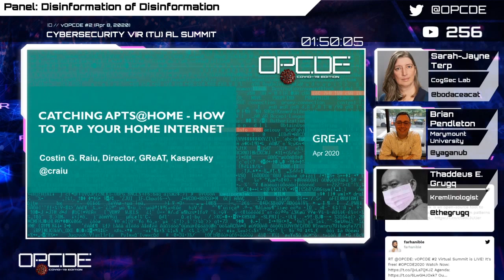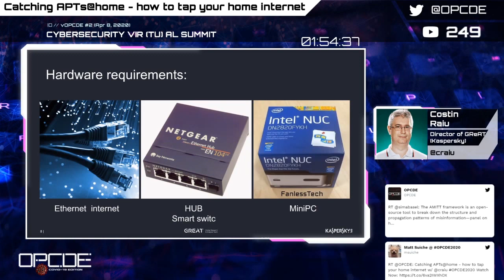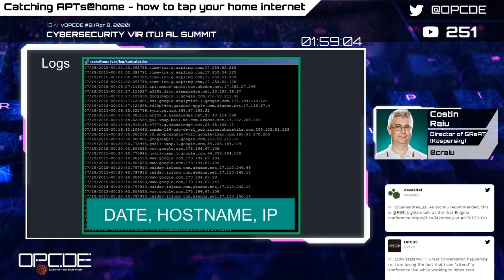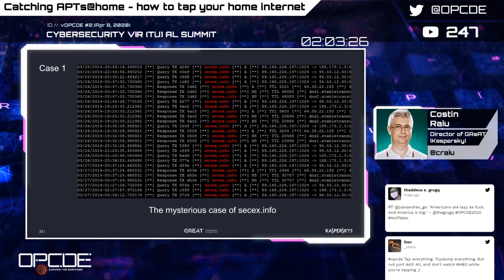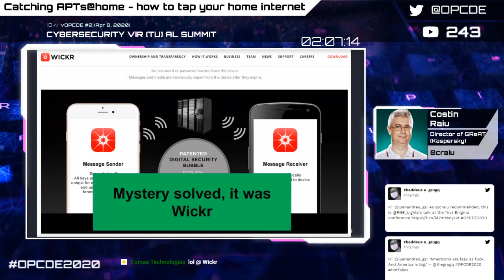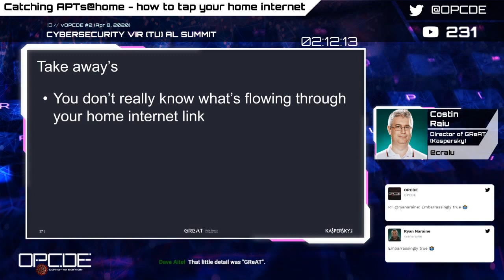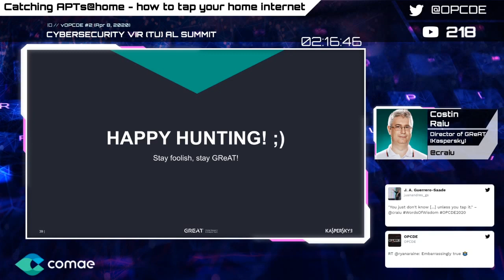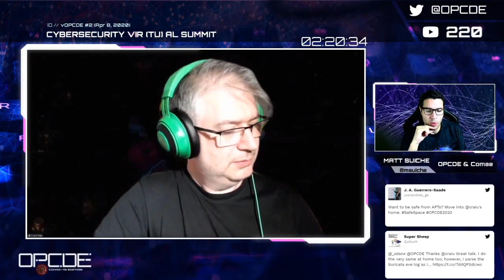vOPCDE #2 - Catching APTs@home - how to tap your home internet (Costin Raiu)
In February 2016, Rob Joyce, then-Chief of TAO at the National Security Agency gave a talk at the USENIX Enigma conference. It was during his speech that he said these famous words “One of our worst nightmares is that out-of-band network tap that really is capturing all the data, understanding anomalous behavior that's going on, and someone's paying attention to it.” I started running an out of band network tap on my home internet in June 2015, using a relatively cheap network setup and open source software. During all these years, I realized that you really don’t know what is going on your home network, unless you monitor and inspect the traffic. Smart TVs, smart watches, tablets, laptops, NAS’es, printers - the amount of background noise and hidden traffic that all these devices make is staggering. I’ll talk about cheap and effective out-of-band network tap setups, software and of course, some of my findings.

Costin Raiu (Director of GReAT @ Kaspersky)
Costin specializes in analyzing advanced persistent threats and high-level malware attacks. He is leading the Global Research & Analysis Team (GReAT) at Kaspersky that researched the inner workings of Stuxnet, Duqu, Carbanak and more recently, Lazarus, BlueNoroff, Moonlight Maze and the Equation group. Costin’s work includes analyzing malicious websites, exploits and online banking malware. Costin has over 24 years of experience in anti-virus technologies and security research. He is a member of the Virus Bulletin Technical Advisory Board, a member of the Computer AntiVirus Researchers’ Organization (CARO) and a reporter for the Wildlist Organization International. Before joining Kaspersky, Costin worked for GeCad as Chief Researcher and as a Data Security Expert with the RAV antivirus developers group. Costin joined Kaspersky Lab in 2000 and became the Director of the Global Research & Analysis Team in 2010.